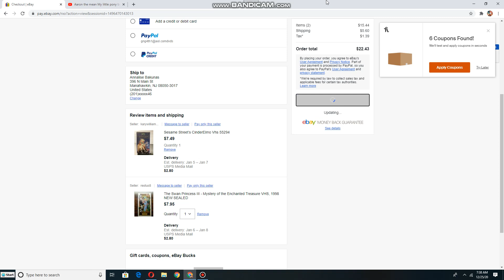How To Order Of EBay